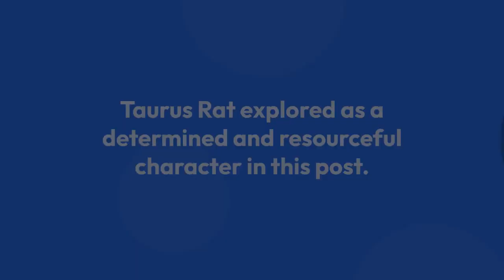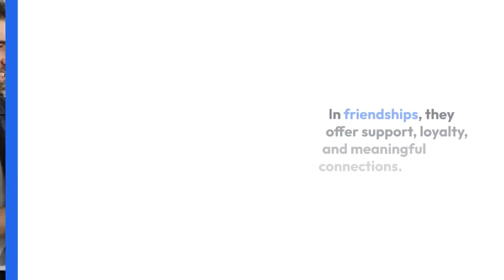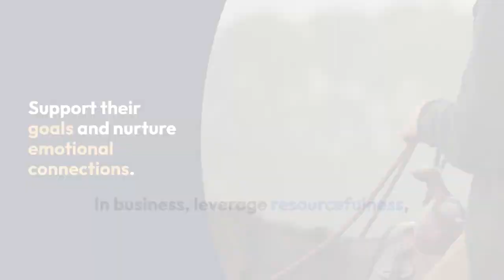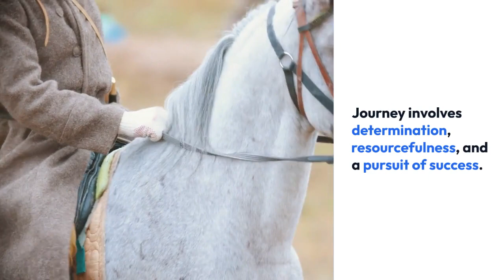Taurus Rat - Resourceful and Determined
🌟 Prepare to be enchanted as we unravel the intriguing persona of the Taurus Rat in our latest video! This astrological blend brings together Taurus' unwavering determination with the cleverness of the Rat, resulting in a personality that's both tenacious and clever. Join us on a journey into the world where steadfastness meets cunning charm.

🐭💪 Explore the Taurus Rat's unyielding determination, a characteristic inherited from Taurus, blending seamlessly with the Rat's resourcefulness. Witness how this unique fusion manifests in a personality that tackles challenges with both strength and strategic intelligence.

✨ Delve into the Taurus Rat's love for the finer things in life, where Taurus' appreciation for luxury combines with the Rat's knack for finding opportunities. Discover how this union creates a persona that not only seeks comfort but also navigates life's twists and turns with a shrewd and calculated approach.

🌈 Uncover the Taurus Rat's magnetic charm, as Taurus' allure converges with the Rat's sociable nature. Learn how this combination results in a personality that effortlessly connects with others, blending Taurus' loyalty with the Rat's ability to adapt and thrive in social circles.

💫 Whether you're a Taurus Rat yourself or simply intrigued by astrological blends, this video offers a captivating exploration of a personality that stands at the intersection of determination and cleverness. Hit play and let the Taurus Rat guide you through a world where tenacity and cunning coalesce!

to re-watch this Taurus Rat video.